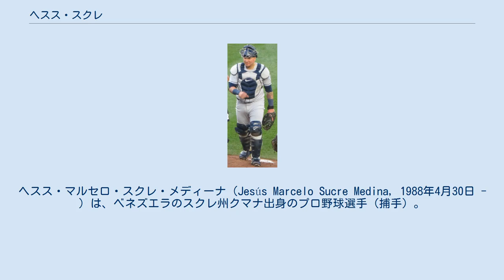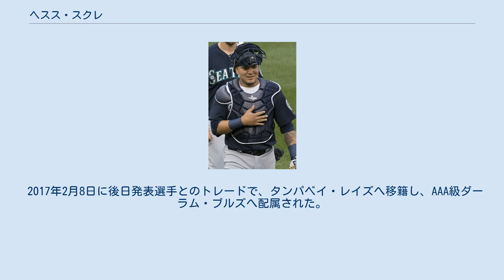ヘスス・スクレ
ヘスス・マルセロ・スクレ・メディーナ（Jesús Marcelo Sucre Medina, 1988年4月30日 - ）は、ベネズエラのスクレ州クマナ出身のプロ野球選手（捕手）。
右投右打。
現在はFA。
 愛称はスーキー。
 2005年5月25日にアトランタ・ブレーブスと契約してプロ入り。
 2006年はドミニカン・サマーリーグ・ブレーブスでプレー。
 2007年はガルフコースト・リーグ・ブレーブスでプレー。
 2008年はアパラチアンリーグのルーキー級ダンビル・ブレーブスでプレー。
 2009年はA級ローム・ブレーブス、A+級マートルビーチ・ペリカンズでプレー。
 2010年はA+級のマートルビーチ、AA級ミシシッピ・ブレーブスでプレーした。
 2011年はAA級ミシシッピでプレーしていたが、6月14日に自由契約となった。
 2011年6月19日にシアトル・マリナーズに移籍。
AA級のジャクソン・ジェネラルズでプレー。
 2012年はAA級ジャクソンでプレー。
11月3日にFAとなったが、14日に再契約。
 2013年はAAA級タコマ・レイニアーズに昇格。
5月23日にメジャー初昇格を果たす。
翌24日のテキサス・レンジャース戦で8番・捕手としてスタメン出場し、初安打を記録した。
 シアトル・マリナーズ時代 (2014年8月12日) 2014年2月27日にマリナーズと1年契約に合意した。
3月11日にAAA級タコマへ異動した。
この年は21試合に出場し、打率.213・メジャー初長打となる2二塁打・5打点という成績をマークした。
しかし選球眼が悪く、四球は1つもなかった。
打撃では貧打であった一方、守備では高い能力を示して1失策・守備率.994・DRS +3という好成績を記録した。
 AAA級タコマ時代 (2015年5月27日) 2015年は控え捕手の1番手に格上げされ、52試合に出場した。
8月12日のボルチモア・オリオールズ戦では、1安打1打点、そして岩隈久志のノーヒットノーランの投球をリードした。
打率はメジャーワーストの.157と、相変わらず粗さが抜けなかったものの、メジャー初本塁打を放った。
また、前年に才能を垣間見せた守備面では更なる飛躍を遂げ、守備率.992・DRS +4・26回盗塁試行されて13回アウトにし、阻止率50%をマークした。
 2016年、リーガ・ベネソラーナ・デ・ベイスボル・プロフェシオナルに出場中に二塁にスライディングした際に右足を痛め、2月28日に腓骨骨折と足首の捻挫と診断され手術をうけ、復帰まで6ヶ月以上かかる見通しと伝えられた。
3月2日に60日間の故障者リスト入りした。
結局この年は9試合の出場に終わったが、出た試合ではよく打って打率.480、OPS1.232という成績を記録。
一方、守備面では盗塁阻止0回と結果を残せなかった。
 2017年1月26日にディロン・オーバートン、タフィー・ゴーズウィッシュの獲得に伴い、DFAとなり、2月1日にマイナー契約でAAA級タコマへ配属された。
 2017年2月8日に後日発表選手とのトレードで、タンパベイ・レイズへ移籍し、AAA級ダーラム・ブルズへ配属された。
4月1日にメジャー契約を結び、開幕ロースター入りした。
7月31日には投手として登板を果たした。
 タンパベイ・レイズ時代 (2018年6月2日) 2018年11月5日にFAとなった。
 2019年2月2日にオリオールズとマイナー契約を結び、スプリングトレーニングに招待選手として参加することになった。
3月25日にメジャー契約を結んで40人枠入りした。
4月28日にDFAとなり、27日にマイナー契約で傘下のAAA級ノーフォーク・タイズへ配属された。